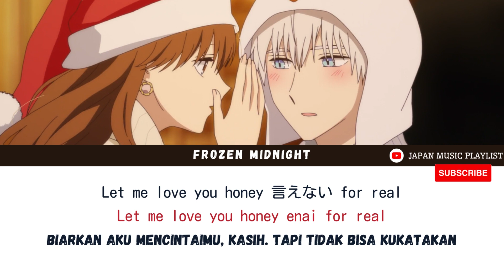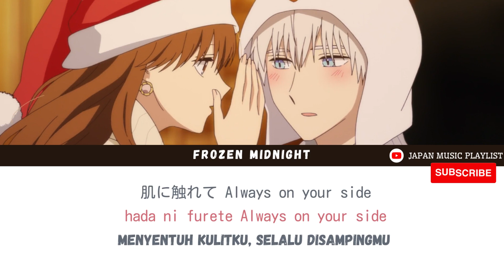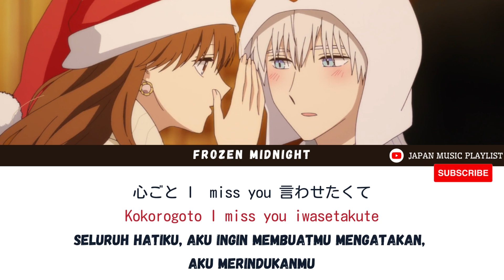Frozen Midnight - Takao Sakuma KAN/ROM/INDO [The Ice Guy and His Cool Female Colleague OP]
The Ice Guy and His Cool Female Colleague OP

❣ Jika ada kritik dan saran, tolong disampaikan dan jangan sungkan :)
❣ Kalau tahu lagu Jepang yang bagus, silahkan saling berbagi di kolom komentar :)
❣ Terima kasih karena sudah mendukung Channel ini

Koori Zokusei Danshi to Cool na Douryou Joshi
The Ice Guy and His Cool Female Colleague